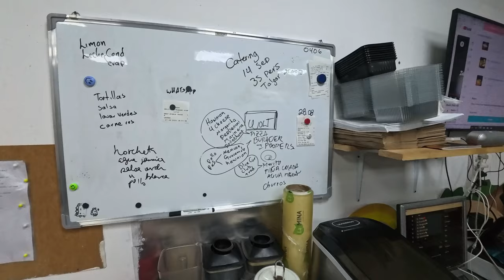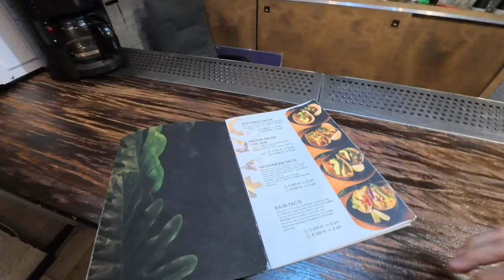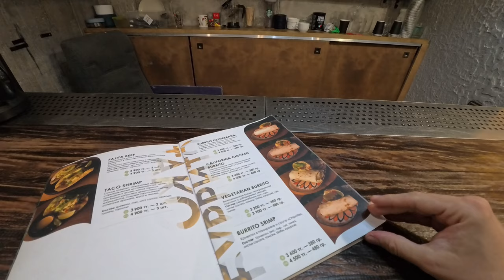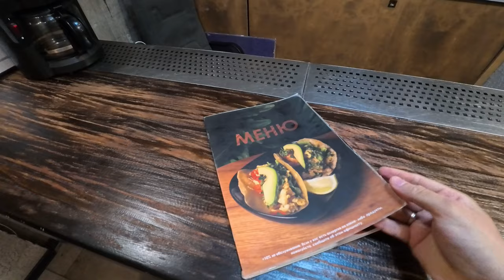Comida Mexicana en KAZAJISTÁN | Como vive un Chef mexicano en Almaty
Hola a todos amigos, en este video decidimos visitar a un amigo mexicano que lleva varios años viviendo en Kazajistán para que nos contara de sus experiencias y conocer más sobre la vida de los latinos en este hermoso país euroasiatico, espero que les guste el video y no olviden suscribirse para seguir disfrutando de contenido de este tipo, un fuerte abrazo!!!